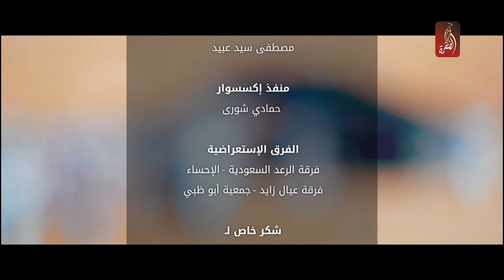كليب راية المجد بمناسبة اليوم الوطني السعودي الـ 88